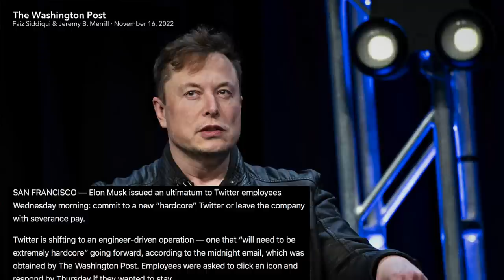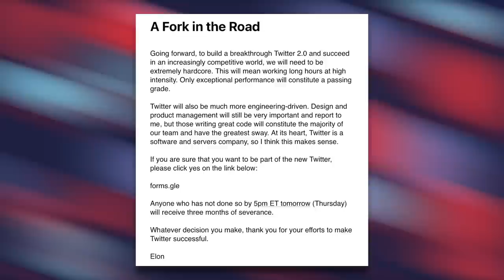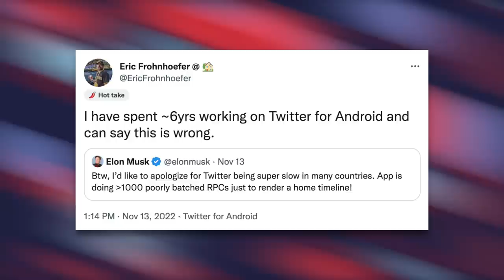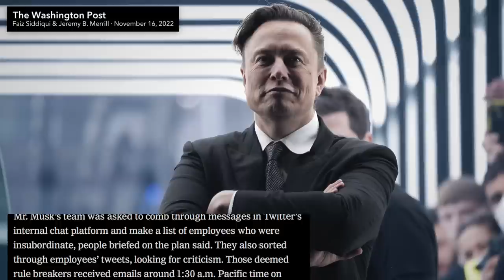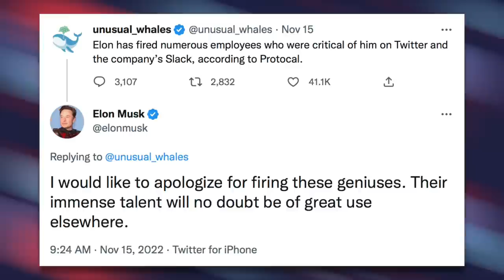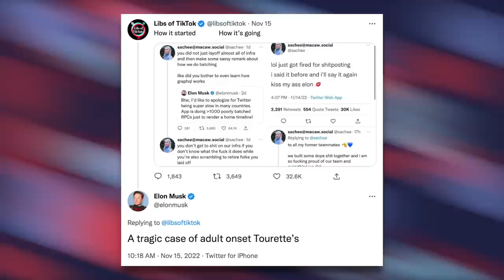Elon Musk is Firing Twitter Employees Who Criticize Him, Then Publicly Ridiculing Them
Elon Musk has already demonstrated how incompetent he is at running Twitter, but he's also showing everyone what a terrible boss he is too. Not only is he issuing ultimatums to employees, but he's firing those who dare to criticize him.